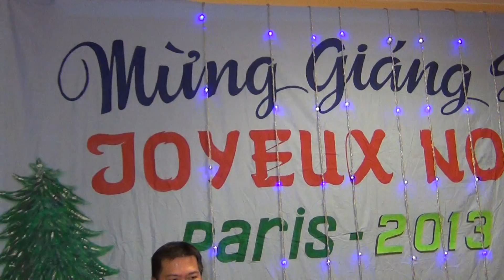THU CA - Chanteuse Cathy Huệ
Mừng   Giáng   Sinh   2013   NOËL   PARIS   -   Văn   Phòng   Liên   Đới   Xã   Hội   -

Synthé  THANH PHƯƠNG  -   Saxo  TẤN  PHÁT  -   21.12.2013